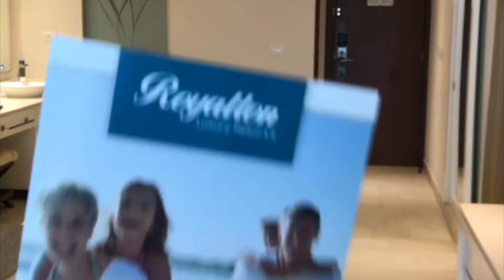Mega Rockstar DreamTrip at The Royalton Riviera, Cancun, Mexico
Royalton Riviera Resort in Cancun, Mexico